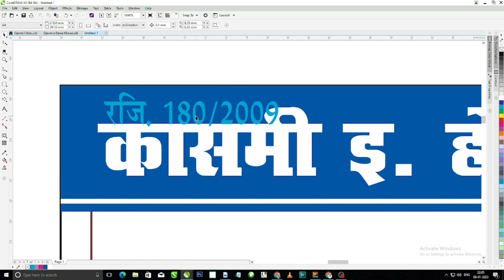howto Design Clinic Visiting Card